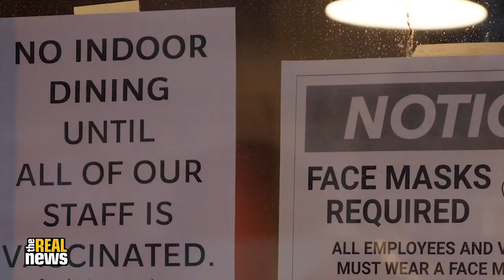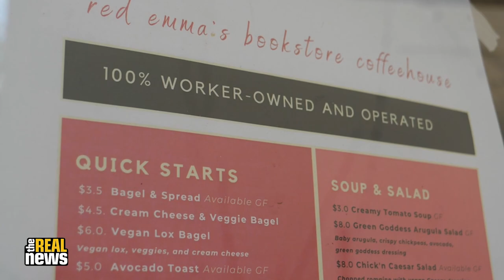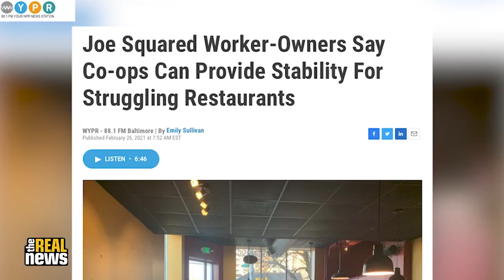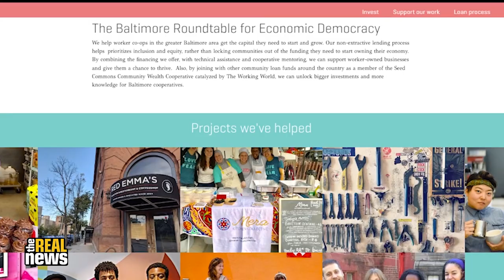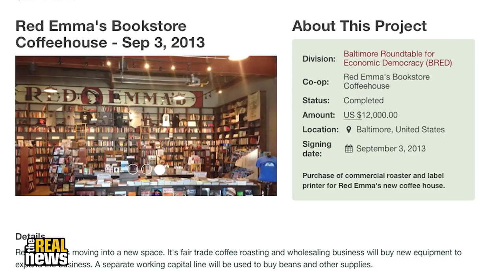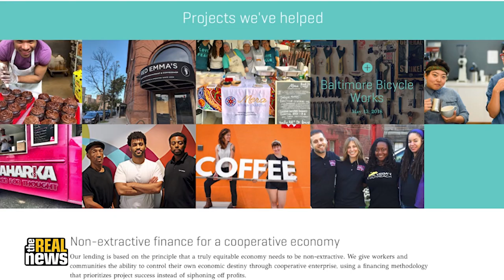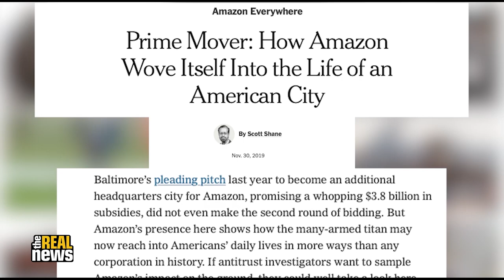These co-op restaurants didn’t need to open indoor dining to survive the pandemic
At the height of the pandemic, the restaurant industry sued to overturn bans on indoor dining, arguing it was the only way they could survive. But at cooperatively-run restaurants, where worker-owners vote over major decisions, they decided to prioritize their lives over profits and pivoted their business models so they could stay in business.